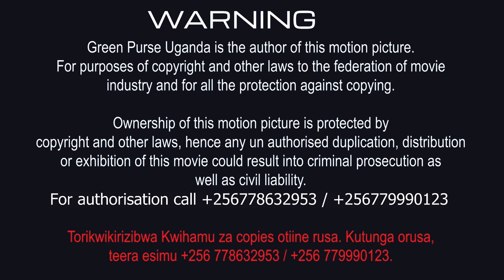OMUZIMU KAHOORA NZIGU Part 1 By Green Purse Uganda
Man leaves first, marries a new one and kills one of their children for sucrifice, the Gost of the 1st wife comes to revenge for the suffering and the dead child.